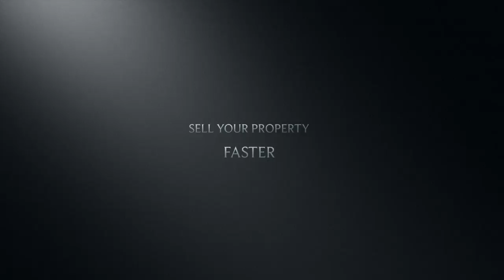AirCav Multimedia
This video is about AirCav Multimedia